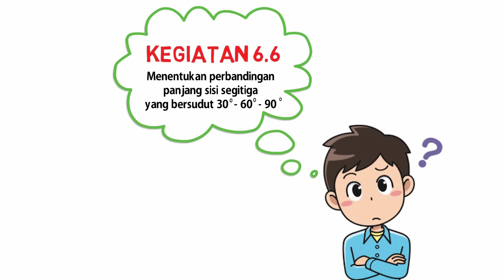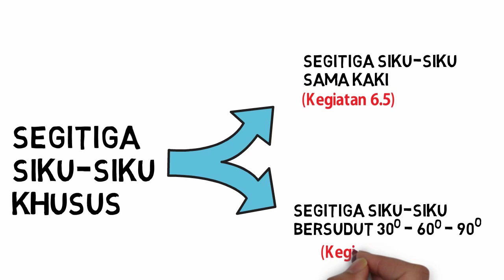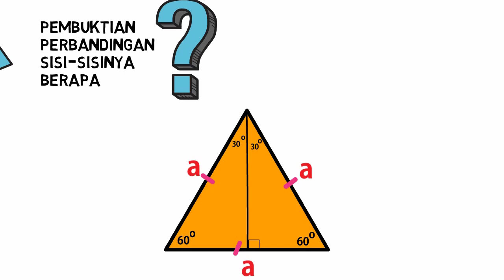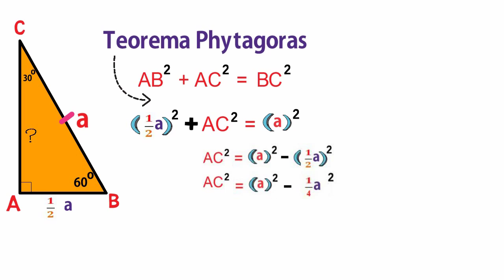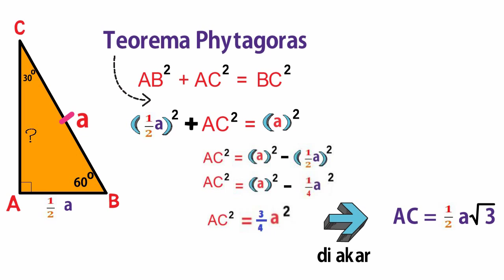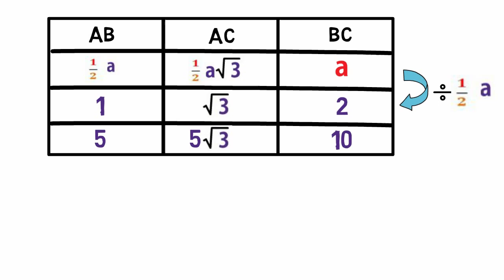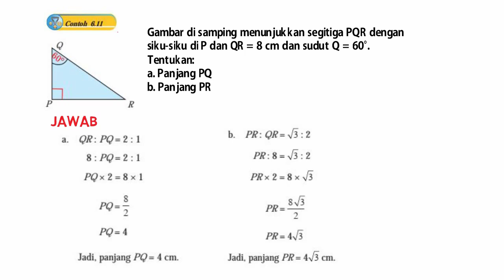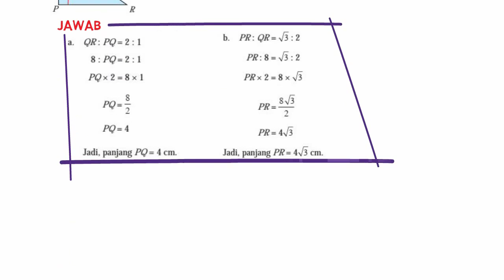Kegiatan 6 6 Menentukan perbandingan panjang sisi segitiga yang bersudut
Salah satu dari segitiga khusus lainnya adalah segitiga dengan besar ketiga
sudutnya adalah 30° - 60° - 90°. Bagaimana cara kita menentukan hubungan
panjang ketiga sisi pada segitiga ini? Sama halnya pada segitiga siku-siku
sama kaki, kita bisa dengan mudah menentukan panjang salah satu sisi
segitiga siku-siku yang bersudut 30° – 60° – 90° meskipun hanya diketahui
salah satu panjang sisinya. Untuk mengetahui bagaimana caranya, lakukan
kegiatan berikut.